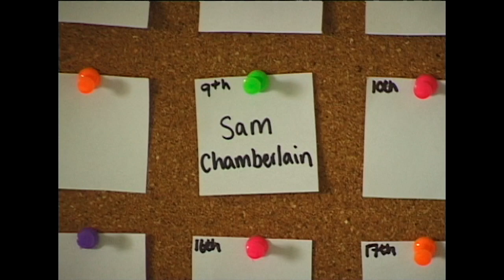ÉCLAT BMX - Sam Chamberlain 'Everyday is a Sunday'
Filmed over the past year across England, Scotland, The Netherlands, France and Germany, UK éclat rider Sam Chamberlain comes through with a super creative video part which will make you want to re watch to check if most of it actually was what you thought it was. Sam always takes a different viewpoint to a spot or trick, riding like everyday is a Sunday.

Edited by Sam Chamberlain.